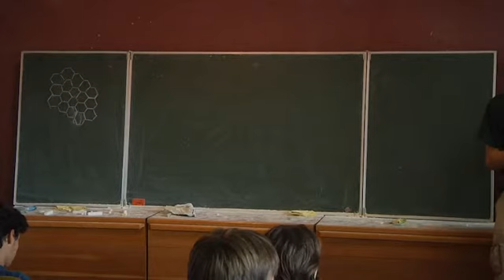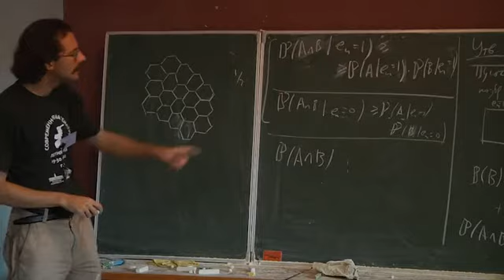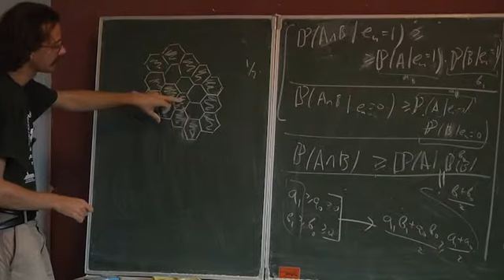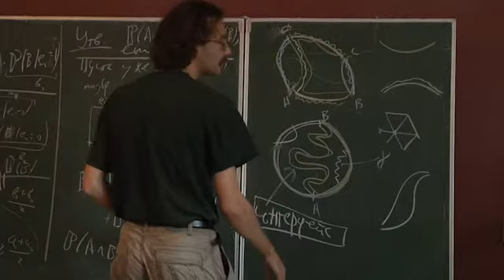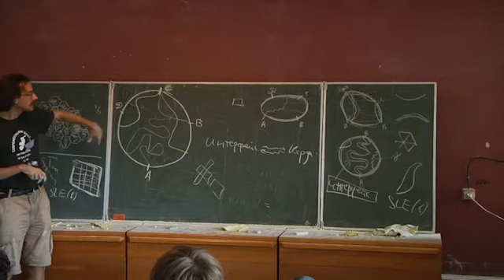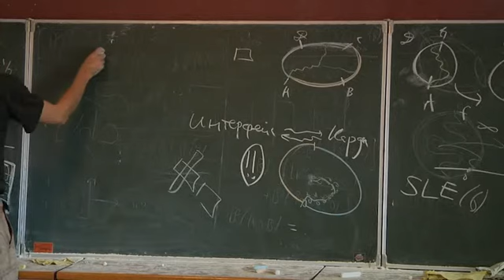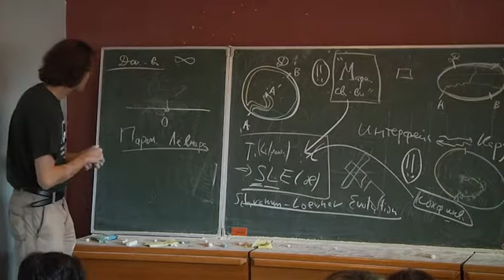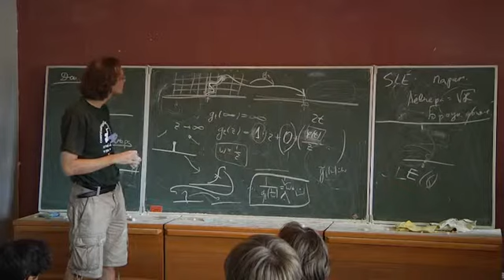Percolation 5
Введение в теорию протекания